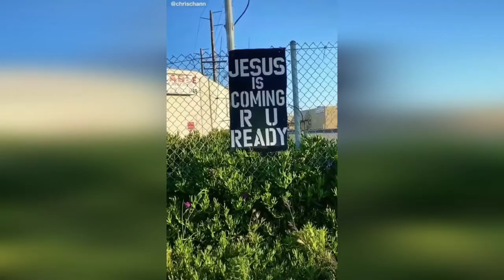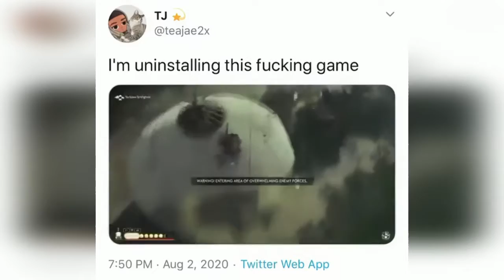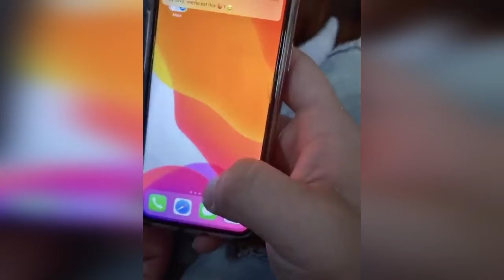10 Min Of Funny Memes #27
I hope you enjoy collection of the best memes, vines, epic fail, awkward moments, if you laugh you lose, coronavirus memes, funeral dance african funeral dance.